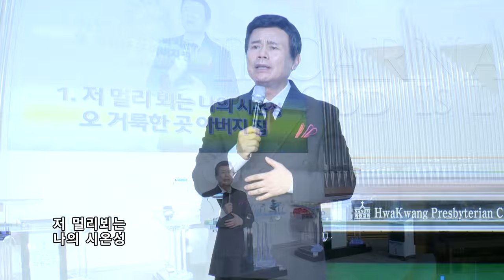CLTV파워예배(HD)_십자가를 자랑하라(25회)_'무엇을 의지하십니까?' 화광교회(윤호균목사)